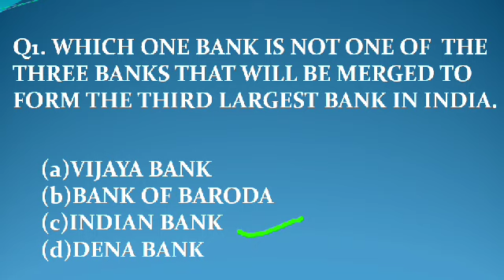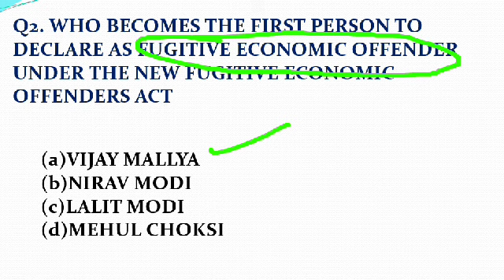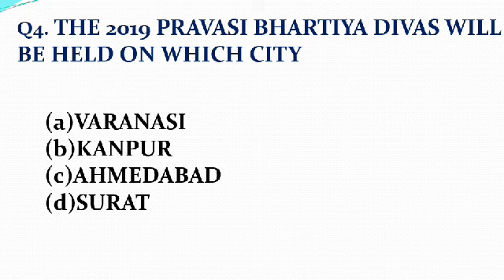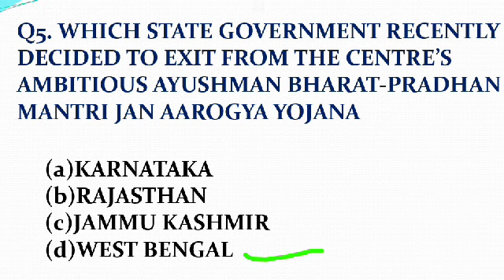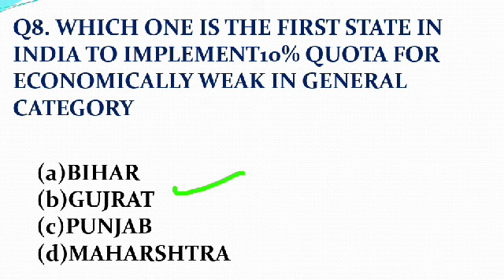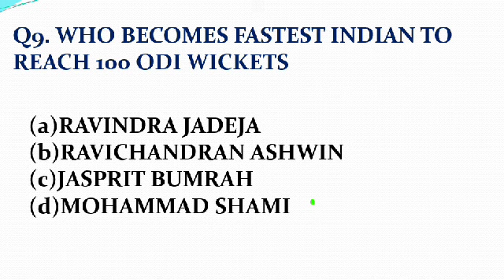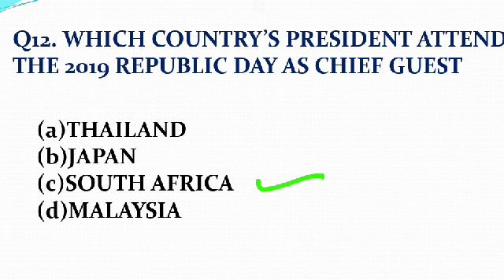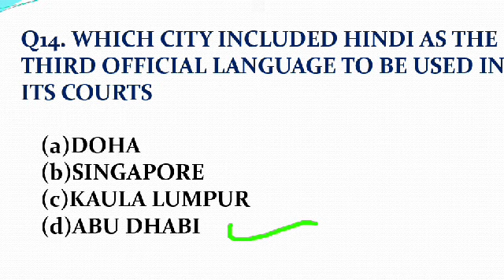Current affairs 2019 january for SSC JE ,RAILWAY, BANKING EXAMS part 1 ||Everyday at 10:00 pm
Current affairs 15 important question of january 2019
You will get 15 questions and answer of current affairs everyday at 10:00 pm